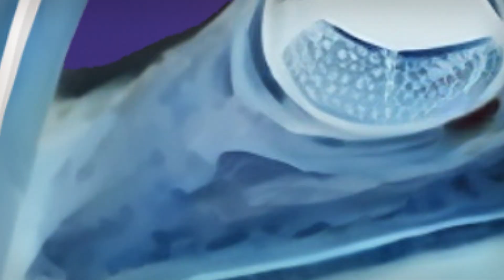กบวูล์ฟเวอรีน กับเพื่อนจอมโหด | Lucky Planet EP02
ตามไปอ่านต้นฉบับเนื้อหาเต็มได้ที่นี่
แล้วพบกับตอนใหม่ๆ กันได้ทุกวันพุธนะครับ